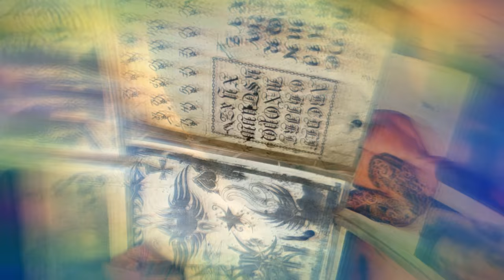STYLE Nayabazar tattoo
Nyabazar er Buke betha🚥